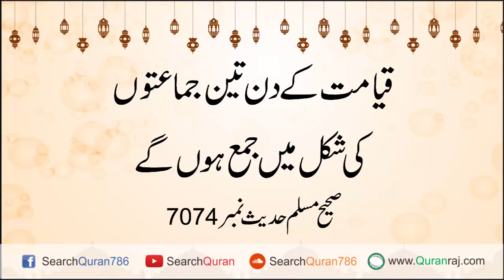Qayamat Kay din Teen jamatu Ki Shakal Main Jama Hun Gay